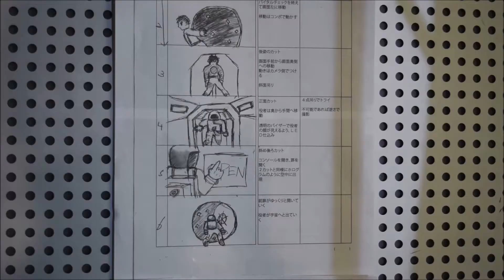映画VFX専攻科がグリーンバックを使った4Kデジタル撮影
東放学園映画専門学校の映画VFX専攻科（1年制・夜間）の実習「特撮ⅤFX撮影実習」の様子です。（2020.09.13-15）